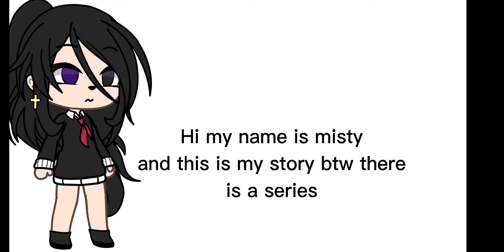My fake friends GLMM part 1